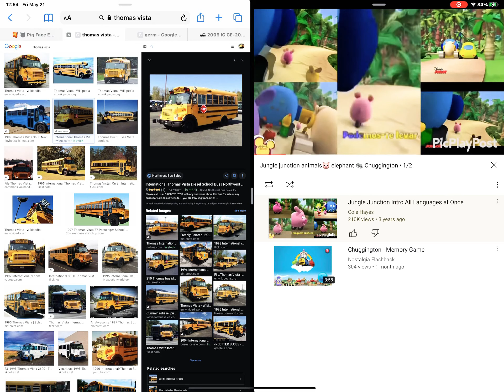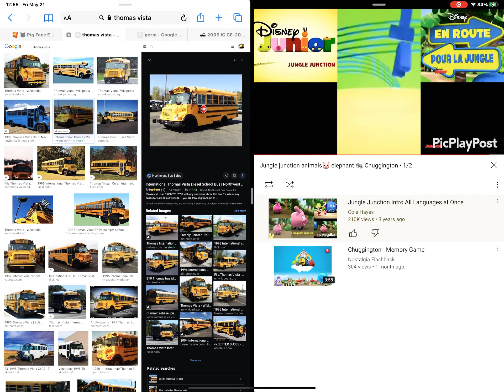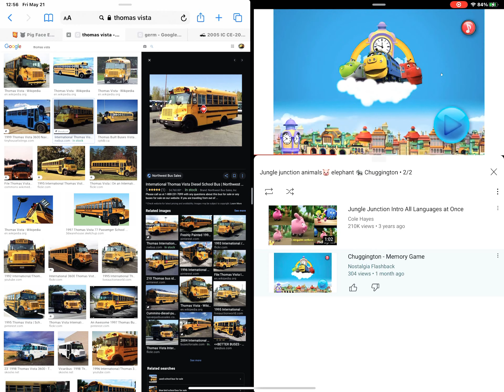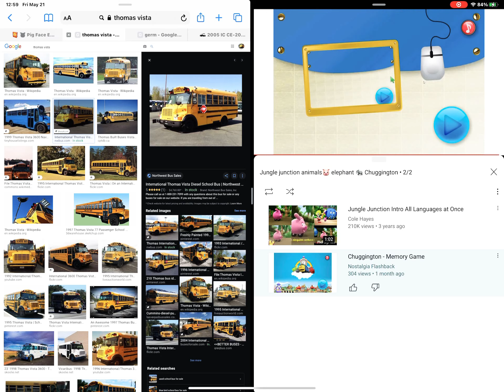Jungle junction languages all Chuggington Memory Game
Hippo Rhino Zooter Ellyvan Toadhog Lance Bobby Toucan Crocker Carla Bungo Miss jolly taxicrab hippobus beetlebugs dozer bulldozer And cards Wilson Brewster koko Emery Harrison VEE mtambo hodge ZEPHIE 🚂 old puffer Pete steam horns